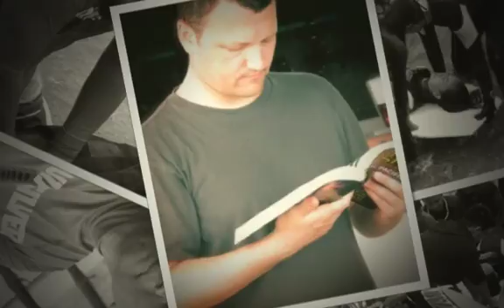Are You Okay Medium 4